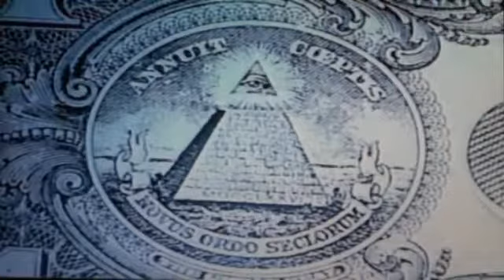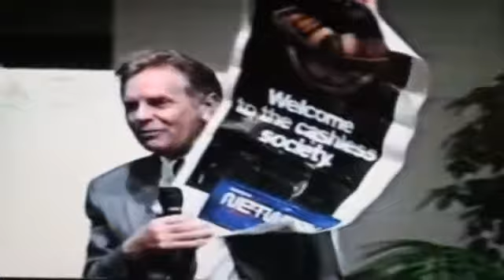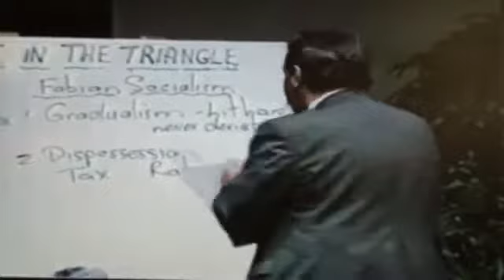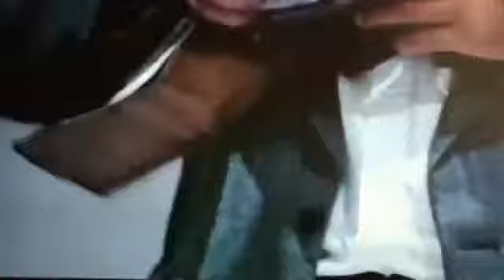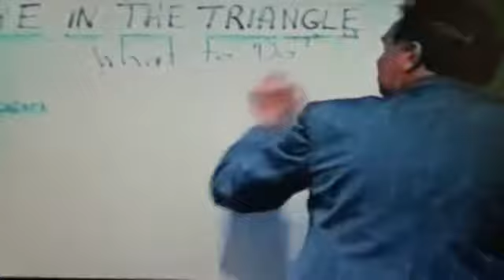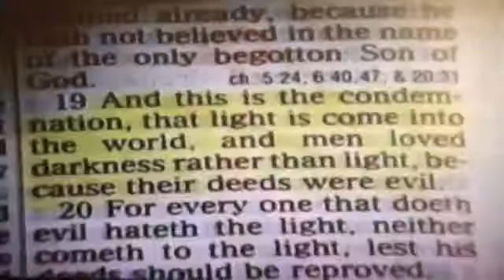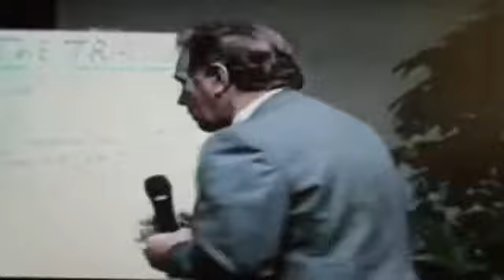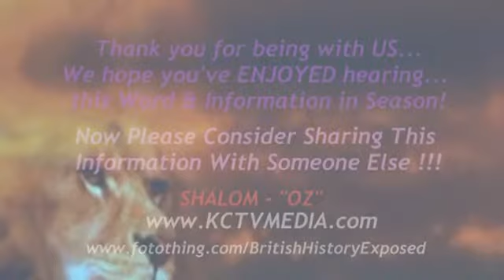BARRY SMITH 'POLITICS' Still blowing minds 20+ years on.